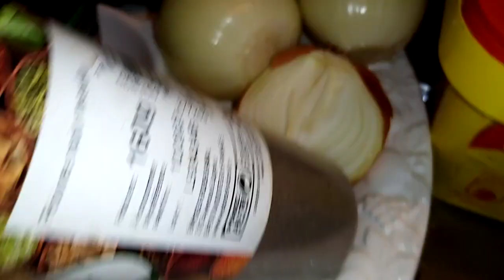🇨🇬🇨🇬🥩Brochette de viande de boeuf (Ngamoudele ) 1ère partie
Viande de bœuf citron 2 cuillère l'huile oignons Ail moutardes sel poivre noir tige de brochette pour toute vos cérémonie anniversaire baptêmes retrait de Deuil mariage réunion de travail nous faisons la décoration de salle location de matériel contacter moi Tel 🥩🇨🇬